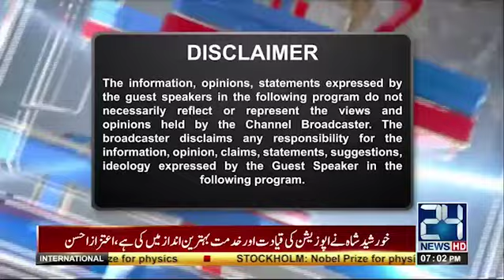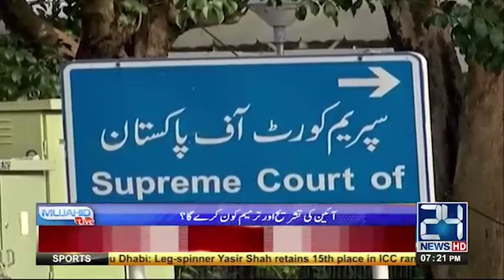Exclusive show at Sindh High court | Mujahid Live | 4 october 2017 | 24 News HD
Host: Mujahid Barelvi
24 News HD is one of the leading news channels of Pakistan bringing you the latest current affairs from Pakistan and around the world.